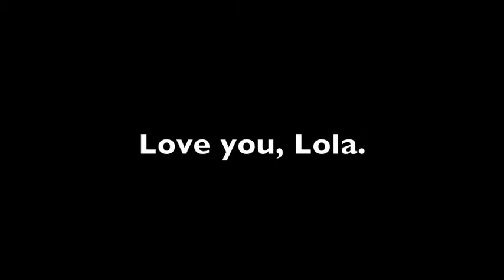Christmas Photo Time Lapse With Lola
Every Christmas, my family takes our annual photo with Lola Ipin, the matriarch of the Briones-Irabon clan. After several decades, the diva knows what to do. Here's a time lapse of last night's photo shoot.